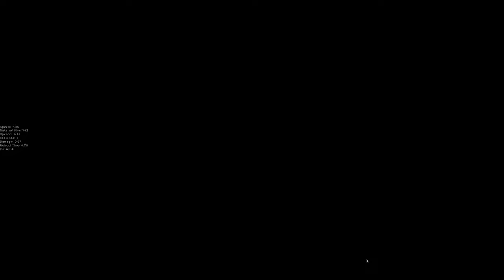I DONATED To The HOMELESS in Enter The Gungeon!